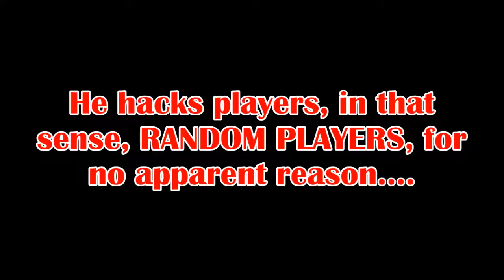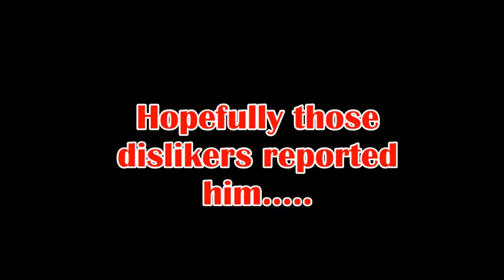THIS GUY IS HACKING PLAYERS FOR NO APPARENT REASON|Geometry Dash 2.0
A hacker by the name of Hacker8010, like a previous hacker named xHyper, hacks random players without warning which forces them to quit. It's one of the issues that must be recognized by RobTop before the hacking threat reaches other players.